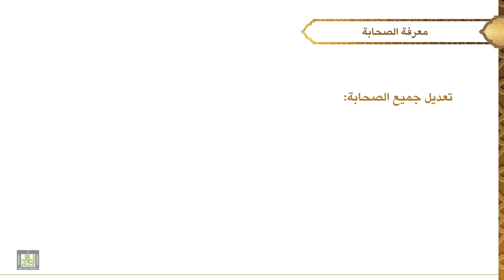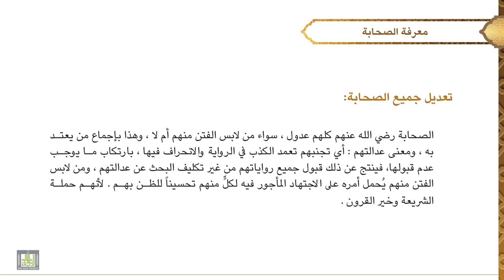مصطلح الحديث - 3 | الدرس 5-1 | معرفة الصحابة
الدرس 5-1 :  معرفة الصحابة
تعريف الصحابي، أهمية هذا الفن وفائدته، بم تعرف صحبة الصحابي، تعديل جميع الصحابة.